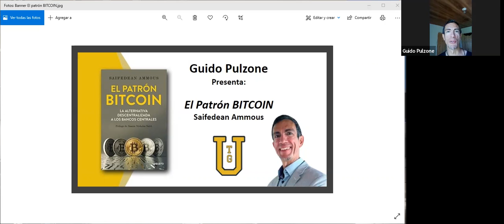TGU y Guido Pulzone presentan: El Patrón BITCOIN - Parte 9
Guido Pulzone, comparte con la comunidad de TGU, la lectura del libro:

📖  El Patrón BITCOIN
👉 Autor: Saifedean Ammous

Regístrate en la comunidad de TGU y descubre el PODER DE NO CAMINAR SOLO